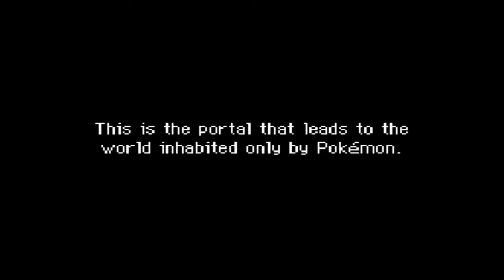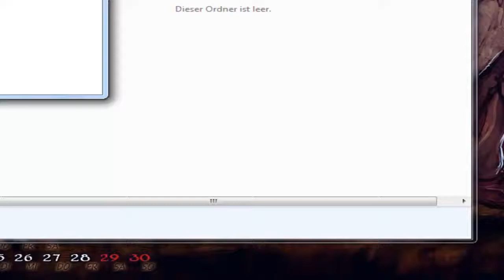Let's Play Pokemon Mystery Dungeon Himmel #001 [Deutsch] - Spür meine Aura!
Pokémon Mystery Dungeon: Erkundungsteam Himmel ist eine erweiterte Zusatzversion der „Pokémon Mystery Dungeon 2"-Reihe. Sie erschien am 18. April 2009 in Japan und am 12. Oktober 2009 in Nordamerika und Australien. Am 20. November 2009 kam das Spiel auch nach Europa. Ein Release für Korea ist noch nicht bekannt.
Die Handlung entspricht im Großen und Ganzen der von Pokémon Mystery Dungeon: Erkundungsteam Zeit/Dunkelheit. Es gibt aber, insbesondere nach dem Ending, noch einige neue Story-Elemente zu entdecken.

Man spielt einen Mensch, der an einem Strand aufwacht. Dort sieht er ein Pokémon, und dieses Pokémon spricht!? Das kann doch nicht... Aber wie man feststellt, hat man sich in ein Pokémon verwandelt! Und das Gedächtnis verloren. Mit dem Pokémon bildet man jedenfalls ein Erkundungsteam, trainiert in der Knuddeluff-Gilde und muss anderen Pokémon helfen. Und es gilt herauszufinden, weshalb ein Pokémon namens Reptain die sogenannten Zahnräder der Zeit stiehlt, und was wirklich hinter Zwirrfinst steckt. Und natürlich, dass man selber mehr damit zu tun hat, als man denkt...